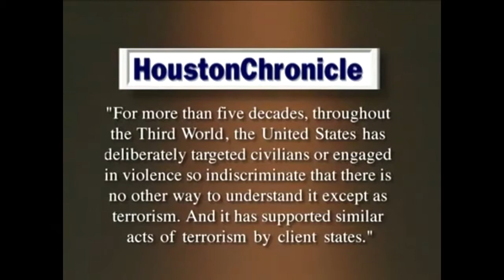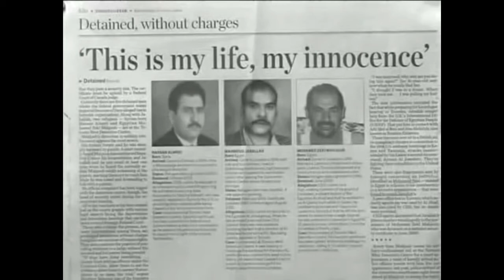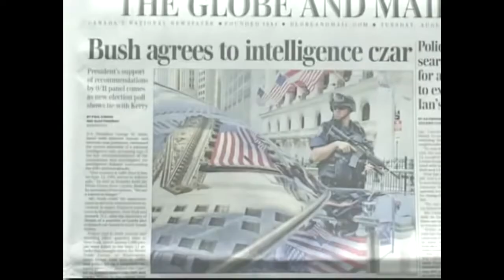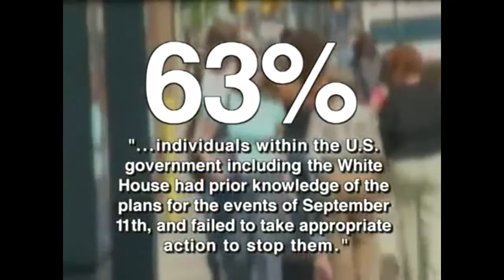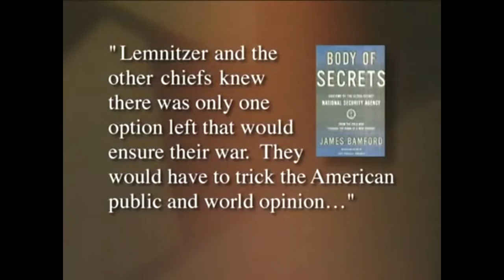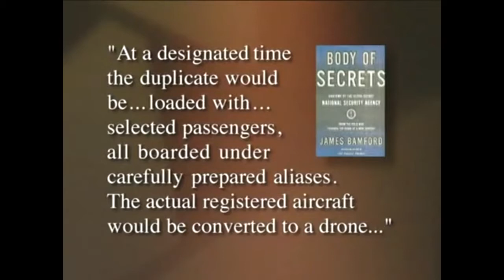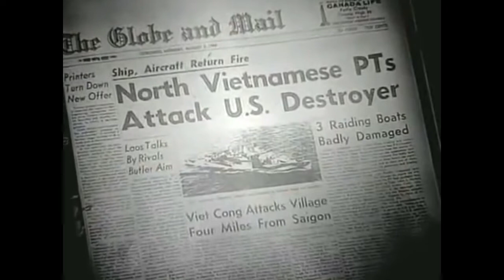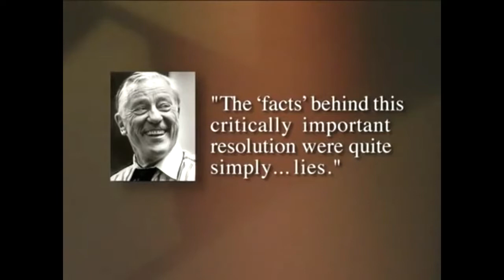What do the Reichstag Fire, Gulf of Tonkin Incident & 9/11 have in Common? Grand Deceptions (ReUp)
source video - The Great Conspiracy: The 9/11 News Special You Never Saw (2005) - Full Documentary [youtu.be/k_-H5oDNxi4]